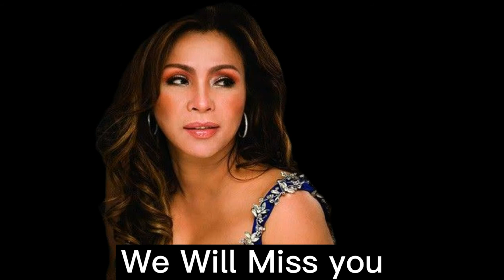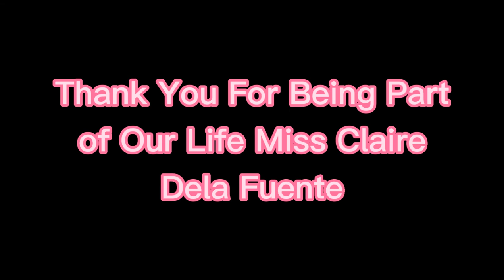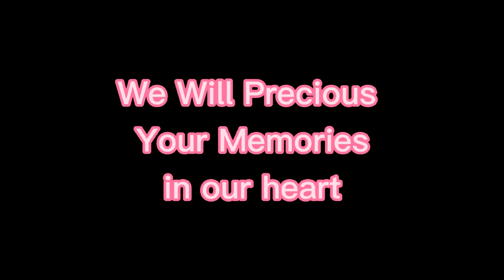"Paalam Miss Claire Dela Fuente" Photos Compilation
PICTURES CREDITS FROM THE OWNER
SOUND CREDITS FROM: Youtube Library